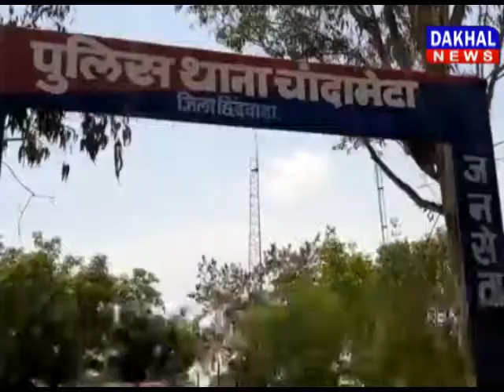नकुलनाथ गुमशुदा पोस्ट पर विवाद नकुलनाथ कमलनाथ सोशल_मीडिया जमील_खान DAKHAL NEWS//